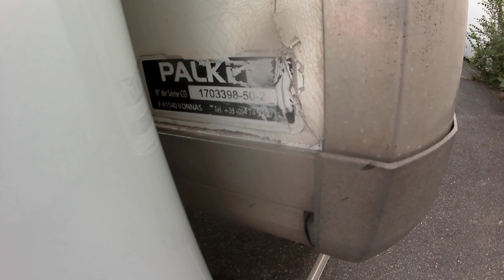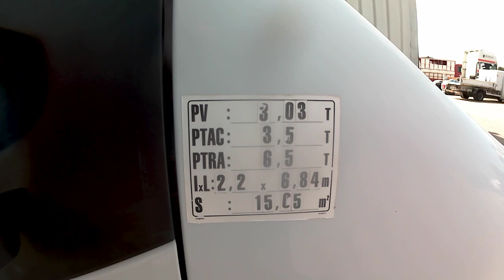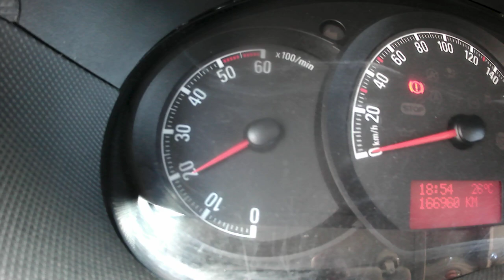MOVANO CAISSE HAYON 22M3 2.3 CDTI 16V 125CV 166960KM AN2018